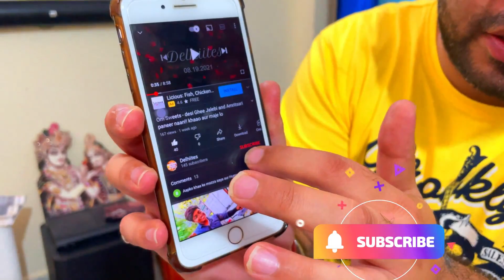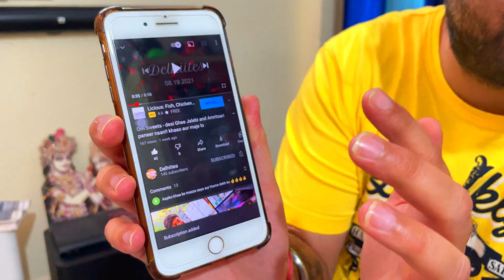Hyderabadi Chicken Dum Biryani - Bikkgane Biryani - Food Review! Hyderabad ka Swad in Delhi!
Address: 2/90 Ground Floor, P, 90, Baba Kharak Singh Rd, opposite PVR Rivoli, Block P, Connaught Place, New Delhi, Delhi 110001

Address: A9, 2nd Floor , Local Shopping Centre, Shivaji Enclave Market, Rajouri Garden, New Delhi, Delhi 110027